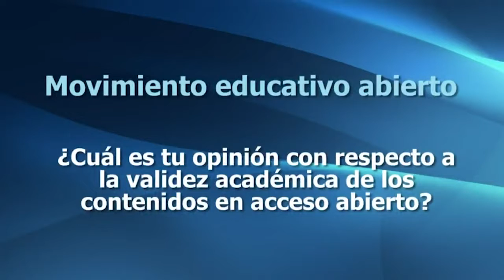La opinión del Dr. Cristobal Cobo sobre la validez académica de los contenidos en acceso abierto.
ED0001 En este video el Dr. Cobo presenta su opinión sobre la validez académica de los contenidos en acceso abierto.